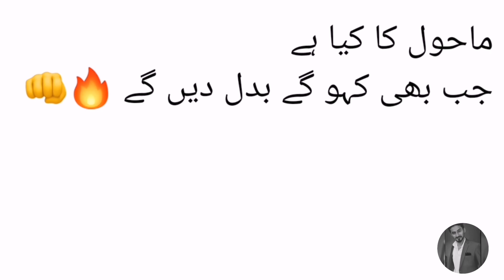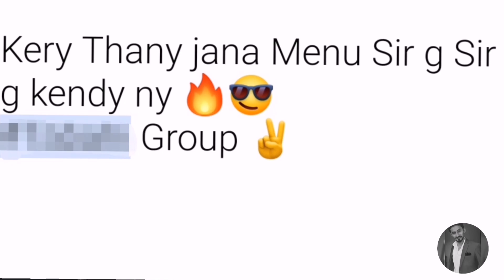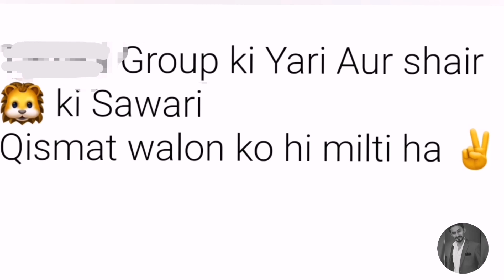Facebook BADMASH boys | Pothwari Fun | Status Badmash boys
All the graphics shown in this game are fake